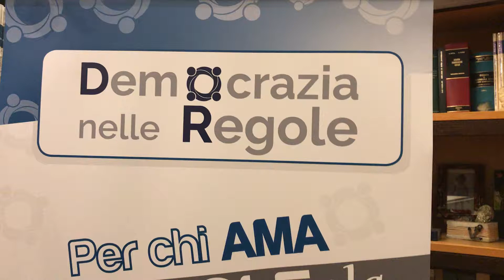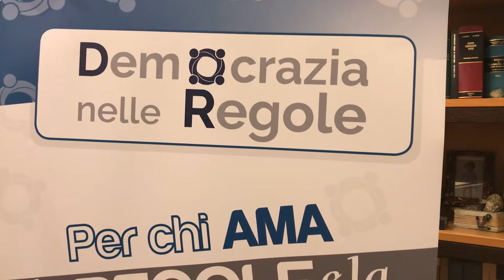La Bellezza del Diritto: Che cosa significa che la Repubblica riconosce i diritti inviolabili...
Che cosa significa che la Repubblica riconosce i diritti inviolabili dell'uomo?
La sovranità appartiene al popolo, che la esercita nelle forme e nei limiti della Costituzione.